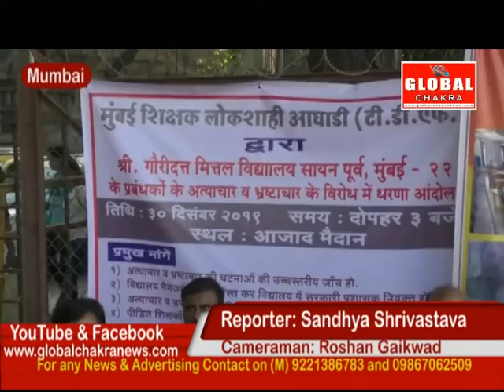मुंबई शिक्षक लोकशाही अघाड़ी TDF ने किया आज़ाद मैदान में धरना प्रदर्शन